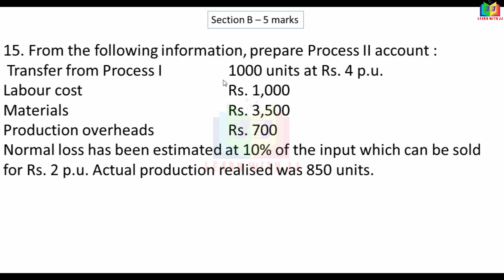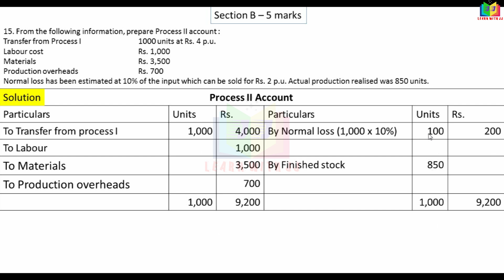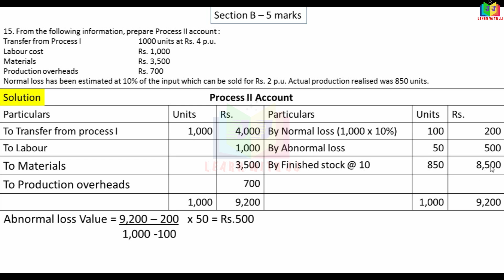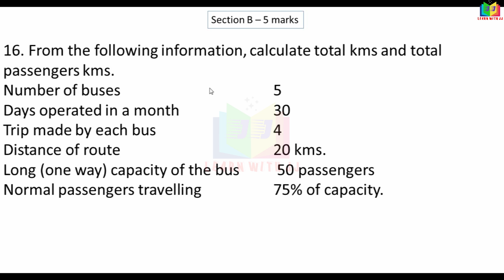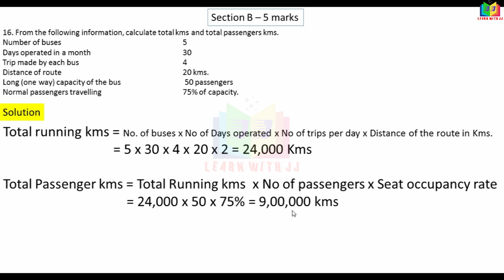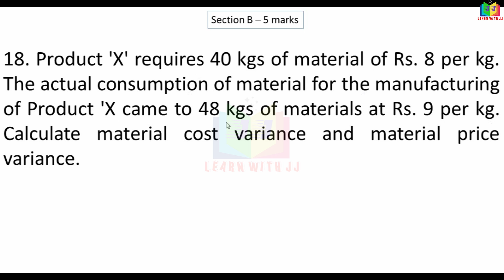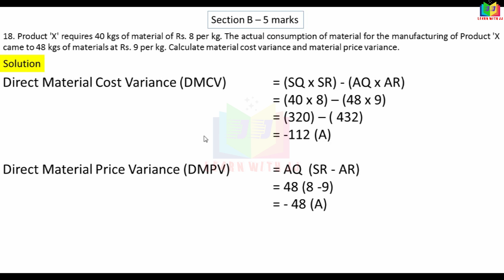Part 1| previousyear |solvedquestionpaper | 5markswithanswer